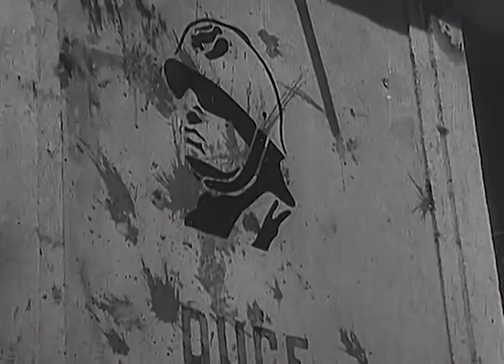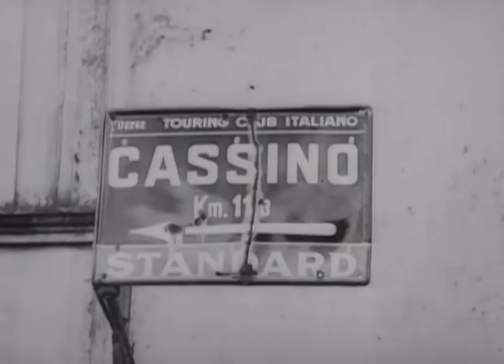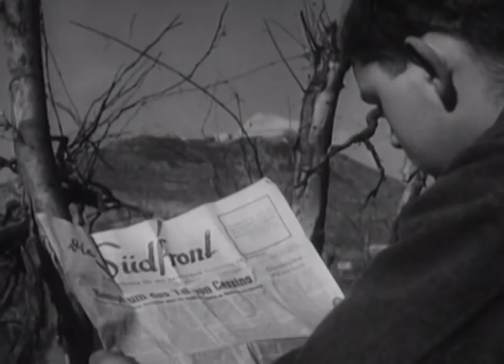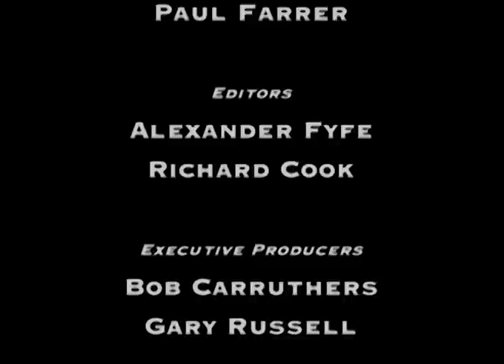Battlefield - The Battle For Monte Cassino - Part 1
Battlefield - The Battle For Monte Cassino

For many years the 'Battlefield' series has led the way in World War II documentary programming, establishing itself as a firm favourite with generations of viewers from around the world.

In this documentary, we learn about the battle for Monte Cassino. The battle was a costly series of four assaults by the Allies against the Winter Line in Italy held by Axis forces during the Italian Campaign of World War II. The intention was a breakthrough to Rome.